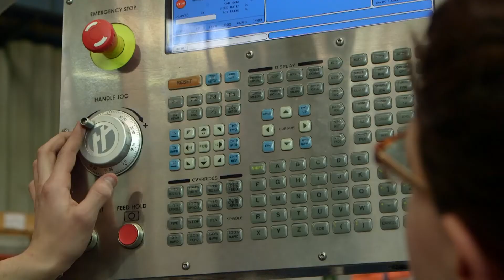TSA News: TSA Lehrlingsoffensive (Deutsch, 2016)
Qualifizierte Fachkräfte zu finden wird immer schwieriger, daher ist es gerade einem so großen Unternehmen wie Traktionssysteme Austria wichtig, selbst Lehrlinge auszubilden und hier in späterer Folge qualifizierte Arbeitskräfte im Haus zu haben.

Neben Radiospots beim Radiosender Kronehit, ist TSA aktiv auf der Suche nach Lehrlingen und bietet regelmäßig offene Positionen an. Was lernt man in der Lehrlingsausbildung bei TSA? Absolviert man seine Lehrzeit nur in einer Abteilung? Wie ist das Arbeitsklima bei Traktionssysteme Austria? Werden auch Freizeitaktivitäten zusammen unternommen?

All diese Fragen und noch viele mehr, beantworten euch im Newsflash unsere Personalleiterin Cornelia Buchschachner, unser Lehrlingsausbildner und natürlich auch unsere Lehrlinge selbst.